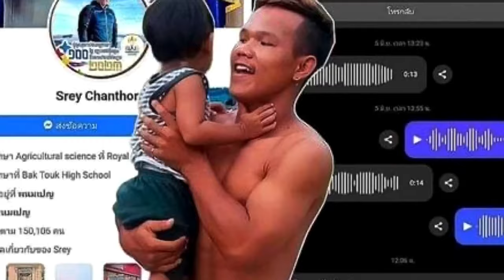ប្រវត្តិ​កីឡាករ​ សុខ​ ធី​ មុនឈ្នះពានទូរទស្សន៍Town| ព័ត៌មាន​កីឡា​គុន​ខ្មែរ#marycl